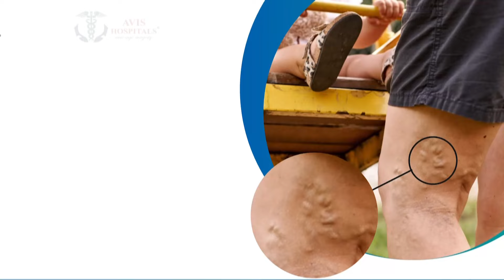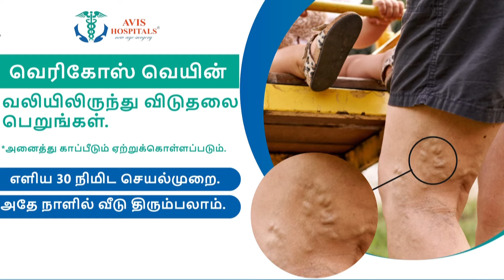கடலாக மாறியது கடலூர்.. தென் பெண்ணையில் வெள்ளப்பெருக்கு.. | Cuddalore floods | cyclone damage